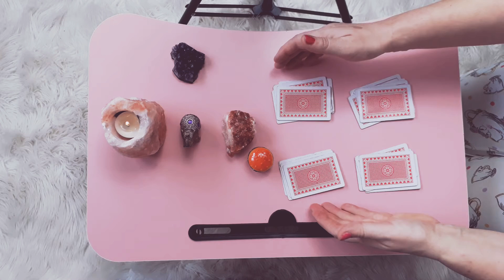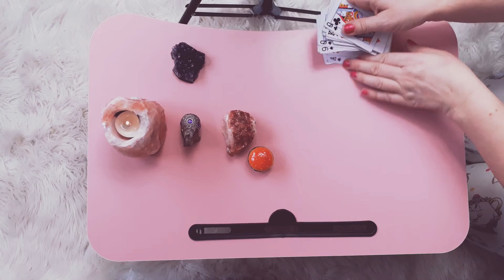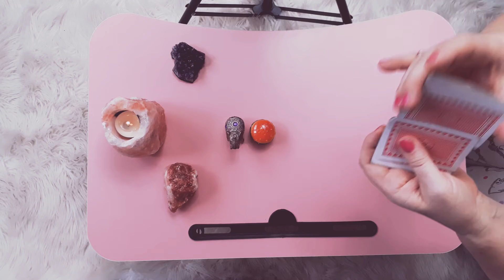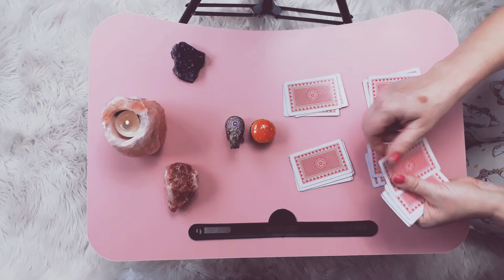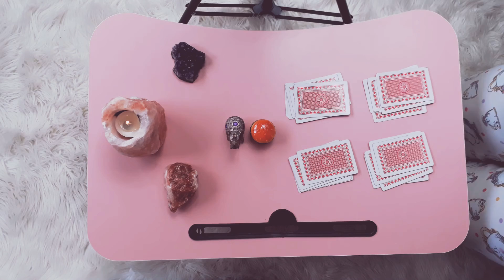Wróżba z kart klasycznych 💌❤️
Tarot i pogaduchy przy zimnej kawie 🌹

🔴Kontakt do mnie na WhatsApp

1 godzina mojego czasu / £20

                       30 minut / £10

     sending money.